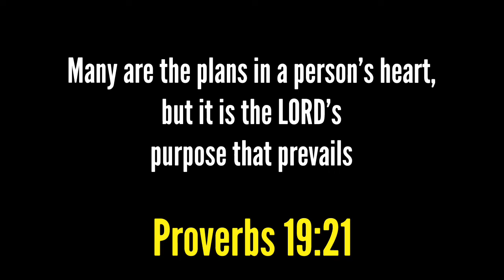Basketball Highlights / SAN FERMIN vs. TURAYONG JRS.